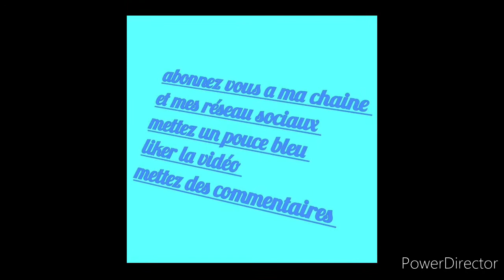magnifique casque filaire QSS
présentation d'un casque filaire QSS